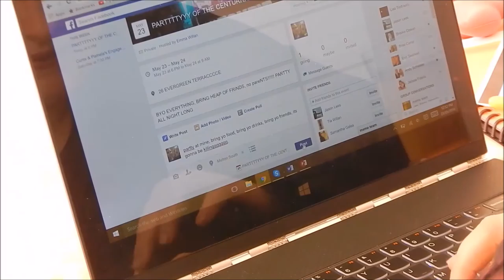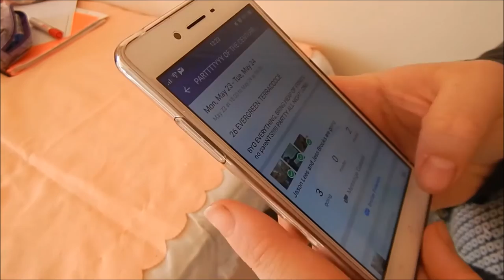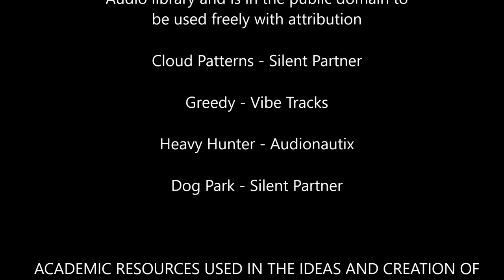CYBER SAFETY 101 - UNI ASSESSMENT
Feel free to stalk my social sites :)